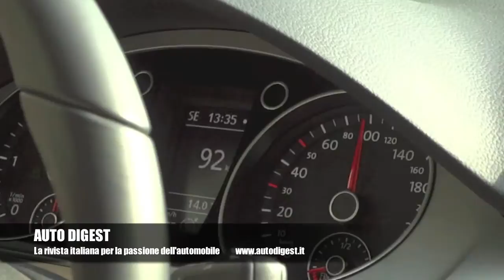Volkswagen CC TDI test drive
Auto Digest TV prova la coupè 5porte premium di casa Volkswagen.
A fronte di un prezzo per la versione provata di 45.000 Euro,  i contenuti, le prestazioni e il comfort si sono rilevati di altissimo livello.
Colonna sonora: "Il Viaggio" di Roberto Scarano
Colonna sonora: Russian Rhapsody di Roberto Scarano